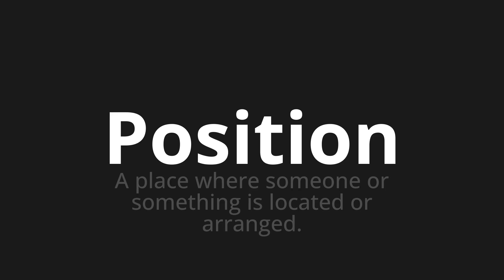How to pronounce Position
Master the Pronunciation of 'Position which Means position' - which means : A place where someeone or something is located or arranged. 📝 with @PronunciationGerman 🎓🗣️ - [Your Guide to German]

Learn to pronounce 'Position' perfectly in German with our easy and engaging tutorial by @PronunciationGerman! 📖📽️ In this comprehensive video, we provide you with native speaker examples 🗣️👂 and phonetic breakdowns 🎵 to ensure you get the pronunciation just right.

How to say position in German